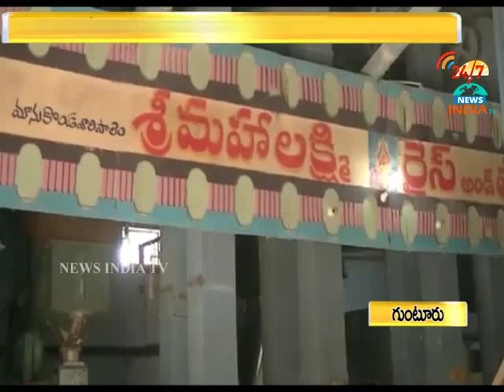ration mafia in chilakaluripet_INDIA TV Telugu